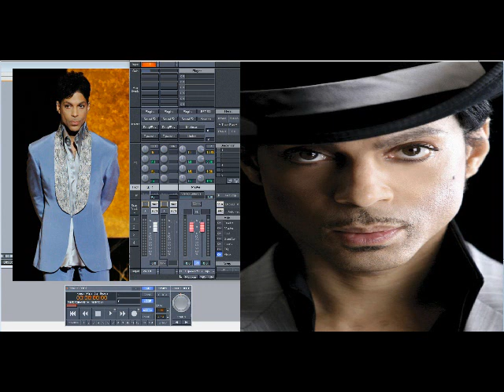Prince – Diamonds and Pearls (Slowed Down)